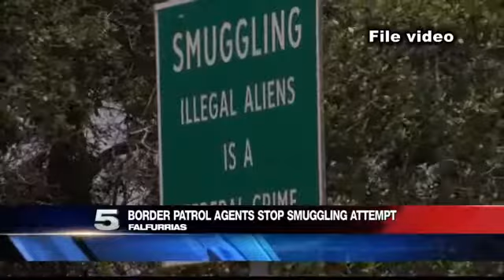12 Found Hidden Inside Tractor Trailer in Falfurrias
The driver and front passenger of the trailer were arrested.